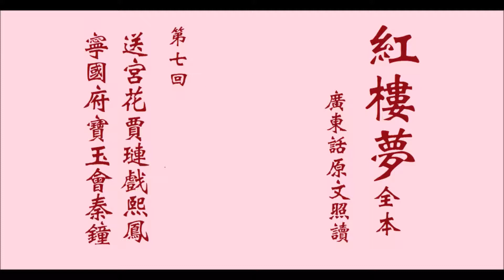【紅樓夢】全本廣東話原文照讀(第七回)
送宮花賈璉戲熙鳳+寧國府寶玉會秦鐘